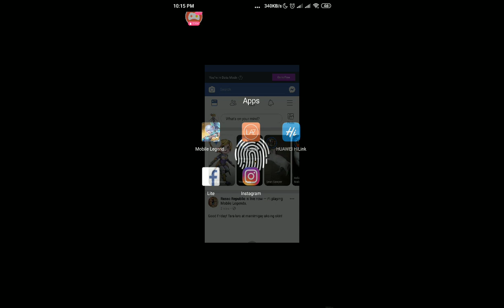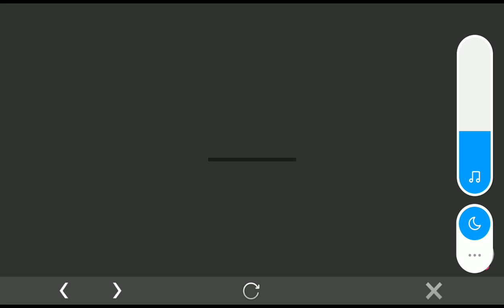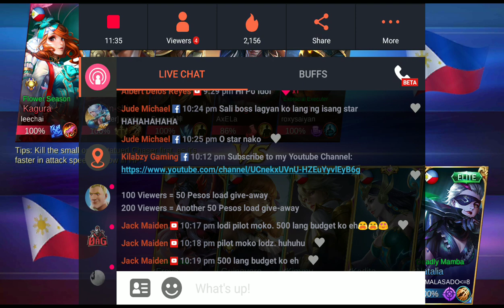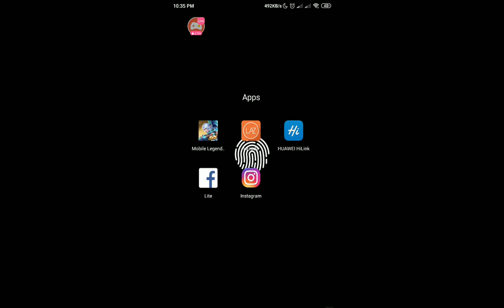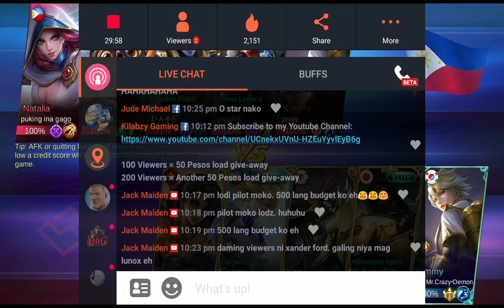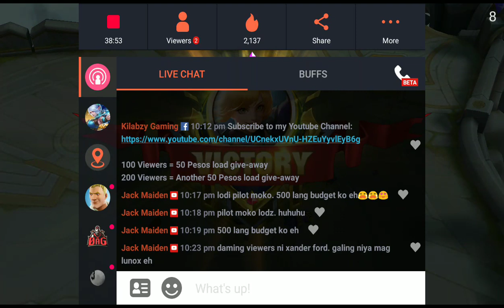PINYA-TITI-bok mo ng kay bilis ang puso ko